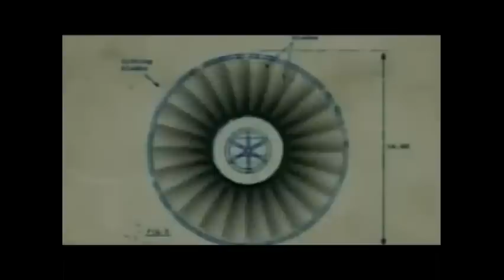Nazi UFO 卐 Bell Flying Saucer Cover up Ancient Alien UFO Secret Technology 👽 the History Project H1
Nazi, Bell, UFO, German, Ancient, Alien,Technology, Flying, Saucer, Secrets, Design, Cover up

UFOs THE SECRET HISTORY - UFO SECRETS OF THE THIRD REICH, THULE, VRIL & THE BLACK SUN - FASTER THAN LIGHT ADVANCED SPACE TRAVEL- ANCIENT ADVANCED TECHNOLOGY & TIME TRAVEL - Alien Contacts - The TOP SECRET NAZI UFO Conspiracy & Secret Technology - Hitler's Secret Weapons - The Rediscovery of Vimanas

387911 Alien UFO Agenda Secret Underground Bases Free Energy Conspiracy Theory Documentaries research!  Best UFO documentaries of all time!

 UFOs: I KNOW WHAT I SAW - 2016 Best UFO HD Movie UFOTV®

Secret Antarctica Coverup? Inner Earth, Alien Bases & More 11/11/16

The NAZI UFO Conspiracy & Secret Technology [Full Documentary Films]

Secret Military Aircraft Russian Top Secret Aircraft C-130 YMC-130H Lockheed Hercules accident crash

The Nazi Diaspora

Peter Levenda returns to his quest for the truth about the true character of the Nazi cult and its influence.

Politics & Economy/ Ancient Texts & MJ-12 Docs

Expert in theology, biblical languages, and world civilizations, Mike Heiser, works on ancient astronaut beliefs, Nazi UFOs, giants in biblical texts and history, end times and New World Order.

Thursday Aug. 7, 2014
Ventura Update/ Secret Space Program

Conspiracy researcher Olav Phillips specializes in the secret space program, exotic aircraft, high technology, foreign policy, pre-history, mysterious civilizations.

he discussed his study of Alternative 3, a rarely seen British TV program from 1977.

Third Reich Secret Science

Nazi UFO 卐 Bell Flying Saucer Cover up Ancient Alien UFO Secret Technology 👽 the History Project YouTube Playlist

Nazi Bell - Secret Flying Saucers
This is not another film about flakes and weirdos it's a true story about how real flying saucers were developed secretly ...right under our noses. The first "flying saucer" spotted by an American pilot over Mount Washington in 1947.

Nazi UFO Flying Saucer
He coined the phrase of the disc-shaped craft that hovered above him and heralded the age of UFOs (unidentified flying objects).

History Project UFOs The Real History
UFO spotters became convinced these were spacecraft flown by aliens. Governments and the media scoffed at the idea of Alien transport but others knew better.

Flying Saucer Technology
Under cover of the popular hysteria fueled sensationalist newspaper reports, Hollywood movie scripts.  Scientists secretly designing, building and piloting real flying saucers.

Nazi Ancient aliens
A story of the man-made flying saucers, more than 50 years of development during which governments invested heavily in the promising anti-gravity flying machines from secret projects - mysterious lights seen in the skies.

Nazi Scientists
Attempts at building flying saucers had been made in the 1920's and in 1944. As the Allies overran Nazi Germany, brilliant aircraft designers learned the secrets of the Third Reich's saucer development as post-war military effort to win the Cold War.

UFO Design
Secret design headquarters were set up. The British Ministry of Defense issued dismissive statements of "flying saucer" sightings while the Government poured millions of pounds into a secret project, known as Project Y.

Nazi Moon Base
By 1960, the first saucers from the Avro Company were flying. Declassified footage shows the two-man 'flying jeep' saucer on test flights. The military denied further development but supersonic craft were recorded everywhere.

Government Alien Secrets
The US government began a public relations exercise called Project Blue Book. Its sustained campaign to discredit flying saucer sightings provided a smokescreen for the funding of an even more remarkable anti-gravity project the forerunner of the formerly top secret Stealth Bomber.

Nazi UFO Technology Third Reich